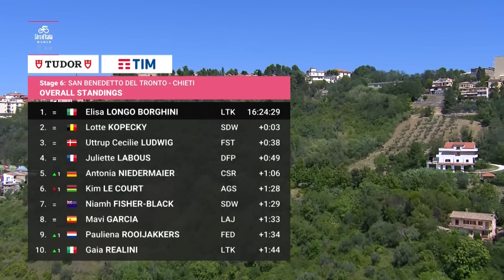IMMENSE COMEBACK! 🤩 | Women's Giro D'Italia Stage 6 Race Highlights | Eurosport Cycling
Watch Women's Giro d'Italia 2024 in the UK and throughout Europe on Eurosport and Discovery+